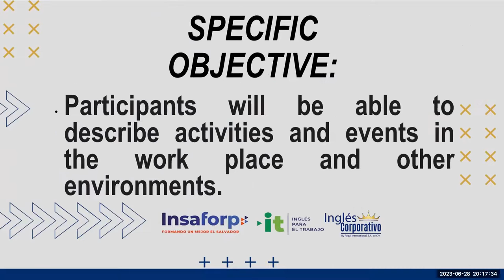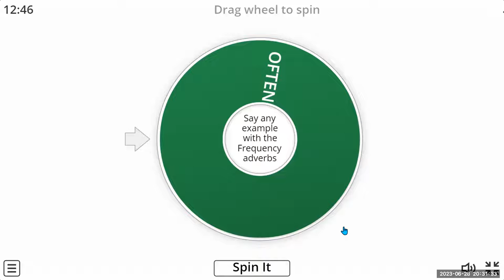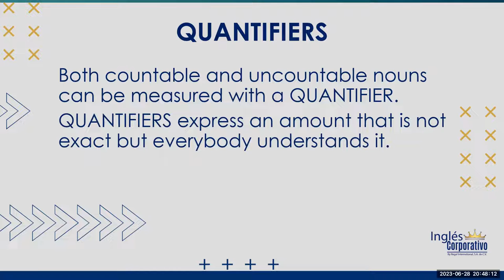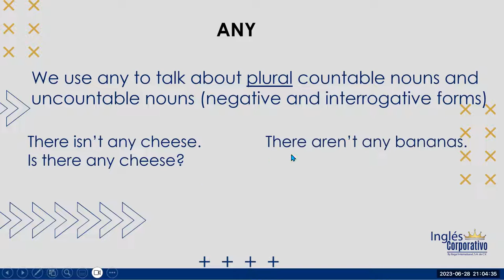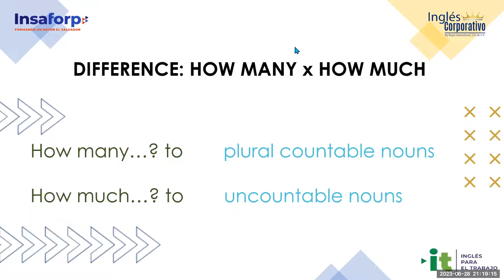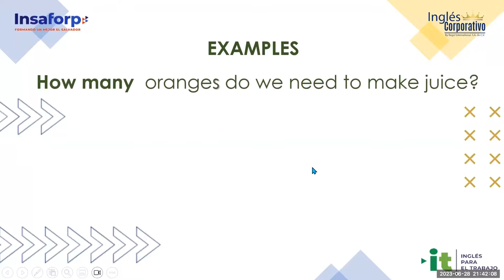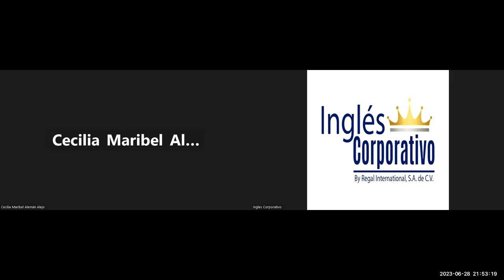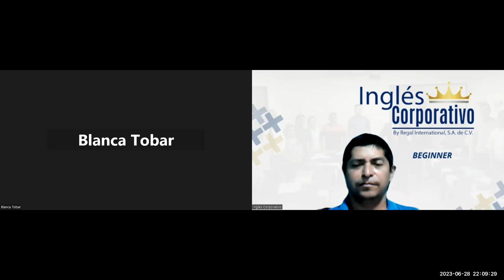SESION 3-28/06/23. 29750-8048-0101/2023 –Lazo. How to use how many and how much.